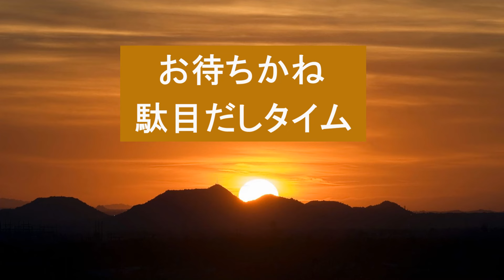植芝盛平の合気道は杖術で一重身の腰を養成する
♯合気道♯杖の素振り＃八相返し分析
今回の分析は　八相返し
植芝盛平翁が作り上げ斉藤守弘先生に伝承された合気杖。
今回もポイントを分かりやすく対比地師範が解説。
私の駄目だしVからも多くのことが学べます。
楽しみながらご覧ください。

一般社団法人岩間流合気道会(対比地道場)

〒373-0861 群馬県太田市南矢島町840

対比地輝男師監修　合気道技術本
Aikido Tradizionale do Iwama